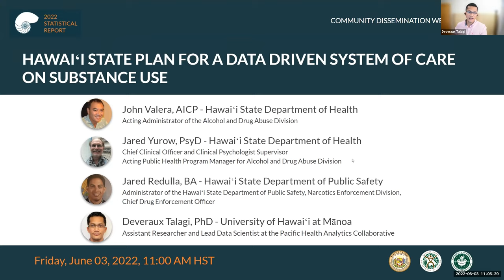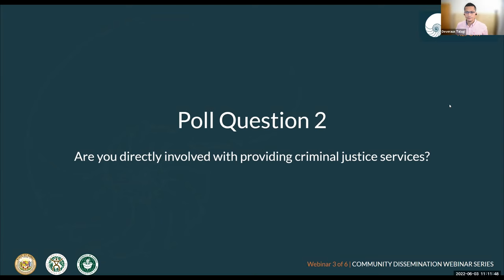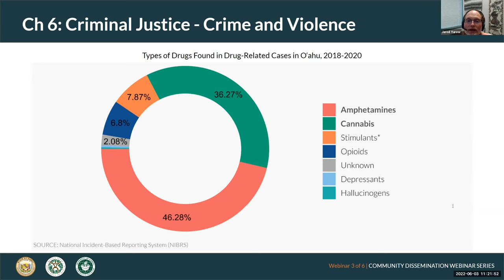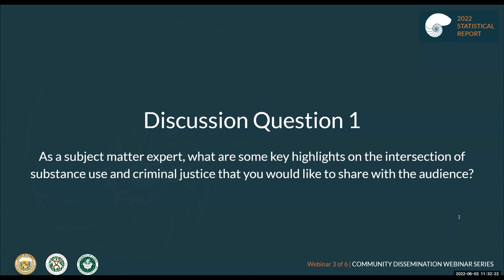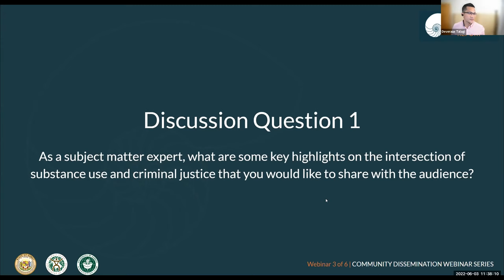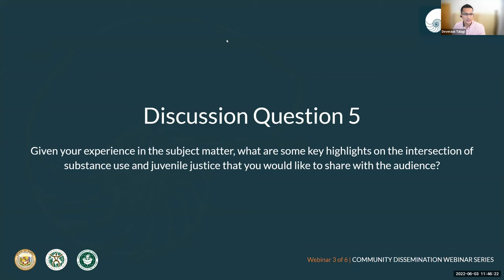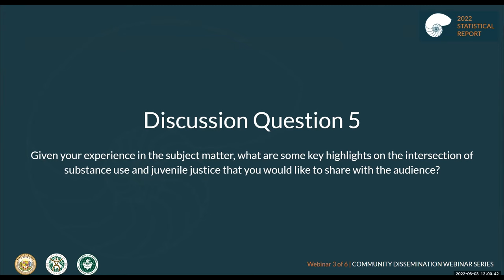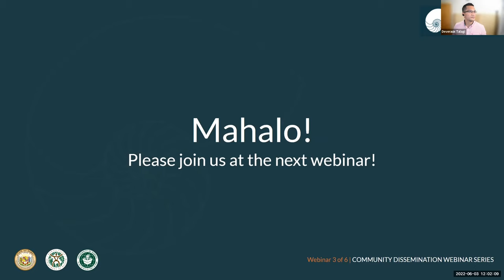State Plan Community Dissemination Webinar 3 Recording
This video is a recording of Webinar 3 in the Community Dissemination Webinar Series, for the 2022 Statistical Report for the Hawaii State Plan on Substance Use. This webinar covers an overview of Chapter 6 of the 2022 Statistical Report on Substance Use and Criminal Justice as well as Chapter 7 on Substance Use and Juvenile Justice.

Introduction & Housekeeping - 0:00:00
Panelist/Presenter Introductions - 0:02:08
Agenda - 0:06:03
Data Sources - 0:07:57
Poll Question 1- 0:10:00
Poll Question 2 - 0:10:42
Chapter 6: Substance Use and Criminal Justice - 0:11:12
Discussion - 0:23:00
Poll Question 3 - 0:37:31
Poll Question 4 - 0:38:27
Chapter 7: Substance Use and Juvenile Justice - 0:38:50
Discussion - 0:44:25
Reminders, Links & Contact Information - 1:00:03